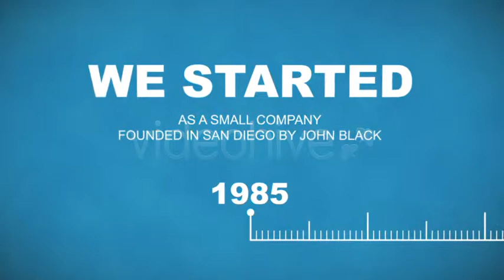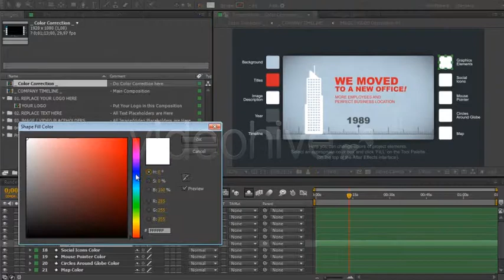After Effects Project Files Company Timeline VideoHive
This is Adobe After Effects CS5 project which will help you to create a company promo to demonstrate company growth and achievements. It is visually illustrated with the use of a timeline and year titles to show significant phases of the company.
You have 9 image or video placeholders with description about them and 15 descriptive title spots. And also 3 trendy social services placeholders with your profile web links. And of course 2 spots of your logo at start and at the end of the promo with your web site link.
This Template has a usefull interactive color corrector which will help you to chandge 10 different object groups like background, titles, stylized timeline, graphics elements, etc.
If you like this template and it is useful for you -- rate it please on videohive.net and share it on Twitter, Facebook, Google +1 or your blog.